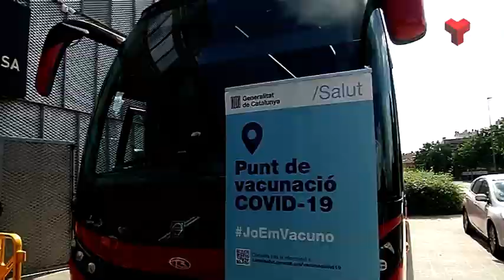Informatiu Vespre divendres 20-08-2021 de Canal Terrassa